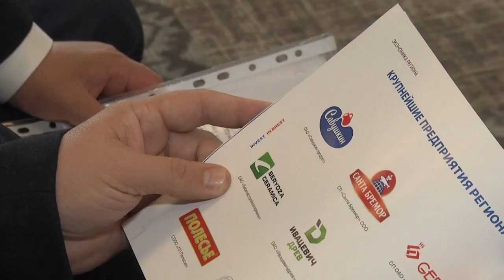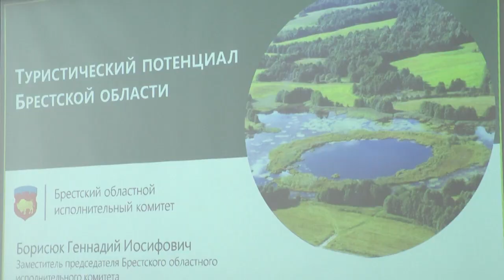2022-05-18 г. Брест. Открытие Международного форума деловых контактов. Новости на Буг-ТВ.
Открытие Международного форума деловых контактов «Брест-2022».
Сегодня Брест превратился в масштабную межгосударственную площадку, в деловом пространстве которой для 15 стран участниц  открылись широкие перспективы для развития своего потенциала и новых возможностей.  Гибридный формат, в котором предусмотрено online и offline взаимодействие,  несколько сотен представителей государственных органов, дипломатического корпуса и бизнеса из различных сфер  и отраслей экономики, насыщенная двухдневная программа – всё это ждёт участников пятого масштабного Международного форума-выставки деловых контактов «Брест - 2022», основная тема которого, «Инвестиции, инновации и международное сотрудничество».